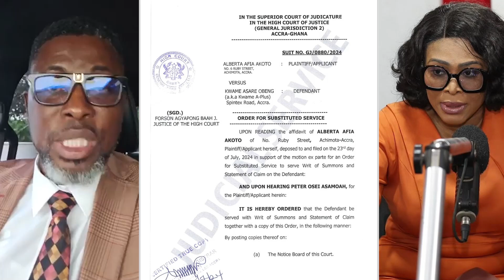Afua Akoto served Kwane A Plus a Substituted Service from the Court, will he adhere to it? …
RICH HERBAL SOLUTION is  a clinic in ghana that deals in typical and natural herbal medicine that cures  -  Piles. high blood pressure,diabetes, malaria, eye problem, etc.